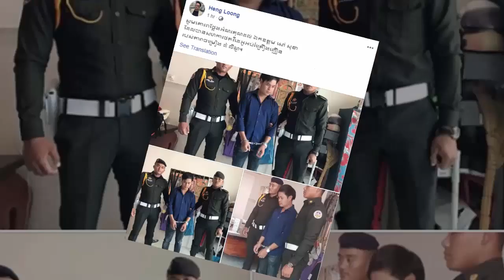ក្រោយល្បីថា ជុំ លីណូ ត្រូវចាប់វាយខ្នោះទាំងព្រឹកនោះ ពេលនេះលោកចេញមុខបកស្រាយការពិតហើយ!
I.ក្រោយល្បីថា ជុំ លីណូ ត្រូវចាប់វាយខ្នោះទាំងព្រឹកនោះ ពេលនេះលោកចេញមុខបកស្រាយការពិតហើយ!